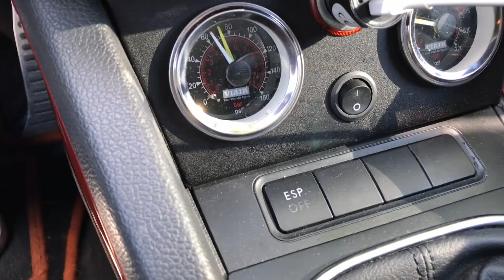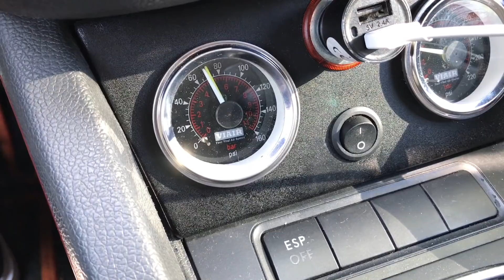E OFICIAL - AZI AM DUS GOLFUL LA VOPSIT - O sa-mi fie dor de PORTOCALIU ?